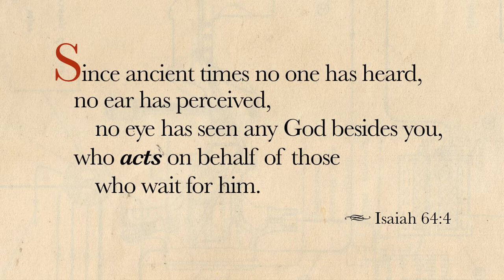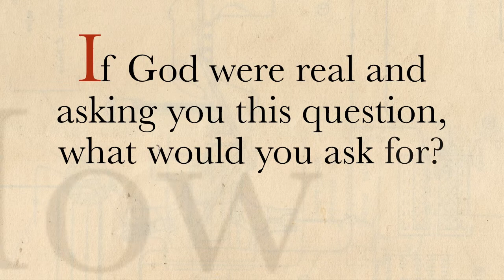Questions Jesus Asks: What do you want me to do for you?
This Lent at the Elm City Vineyard, we're encountering Jesus through the questions he asks.

This week (2/24), we're looking at the question: What do you want me to do for you?

Join us Sundays at 4pm at Elm & Temple.